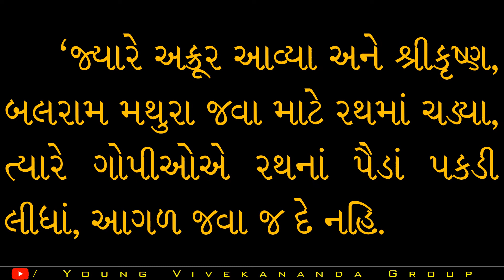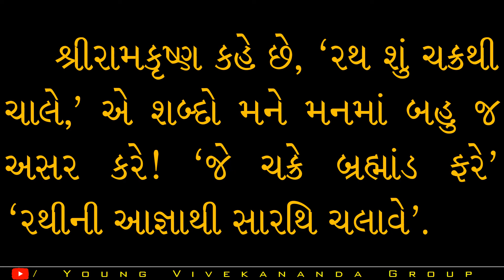શ્રી-રામકૃષ્ણ-કથામૃત--ખંડ-સત્તરમો--અધ્યાય-સત્તરમો--પાના-નંબર-407-થી-407--Sri-Ramakrishna-Kathamrit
શ્રી-રામકૃષ્ણ-કથામૃત--ખંડ-સત્તરમો--અધ્યાય-સત્તરમો--પાના-નંબર-407-થી-407 Sri-Ramakrishna-Kathamrit-in-Gujarati-Language.